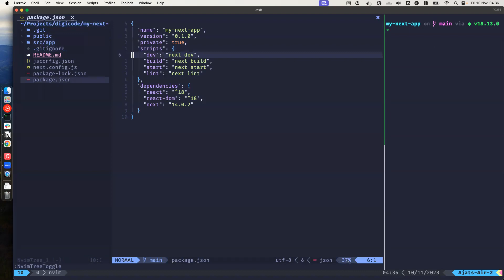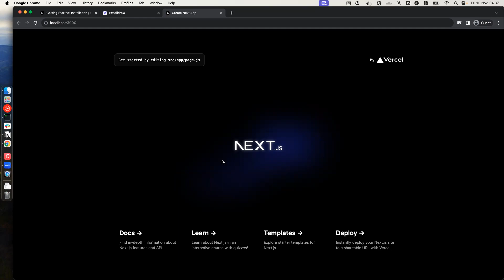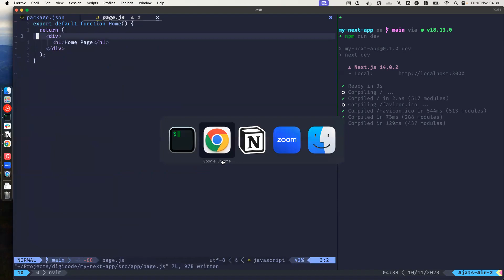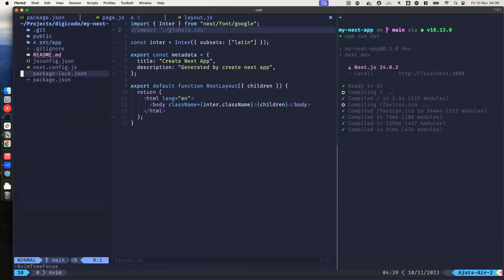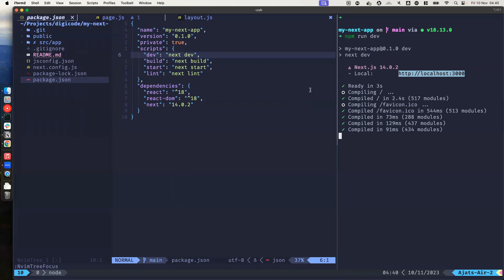NEXT.js - 03 - Folder Structure (Bahasa Indonesia)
Selamat datang di video tutorial panduan struktur folder Next.js! Dalam video ini, kami akan membahas secara mendalam tentang tata letak folder yang direkomendasikan untuk proyek Next.js Anda. Dengan pemahaman yang jelas tentang struktur folder yang efisien, Anda akan dapat mengembangkan aplikasi web yang terstruktur dengan baik, mudah dipelihara, dan mudah dikelola.